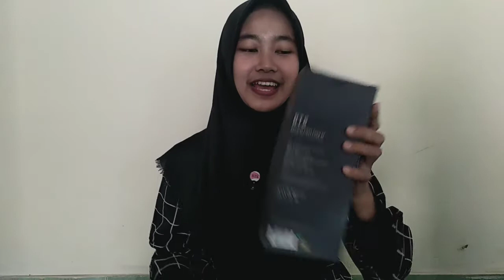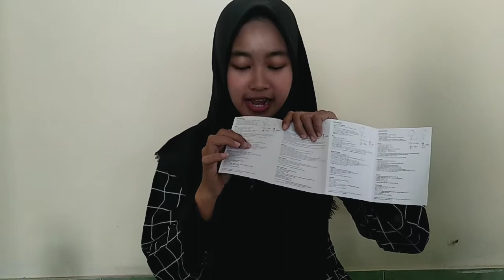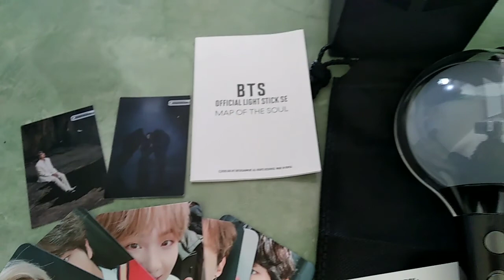UNBOXING ARMY BOMB SPECIAL EDITION BTS !!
Kali2 ah kek youtuber2 🤣✌️ ala2 unboxing .. Maaf ya gaes gak PRO ngedit videonya .. Sekedar buat Hiburan ajaa
Oh yaa untuk Link Shopee tempat ARMY BOMB aku Beli PO Dibawah ini ya ⬇️⬇️